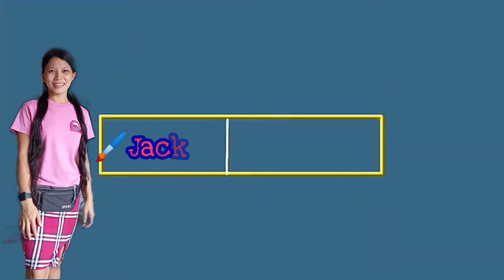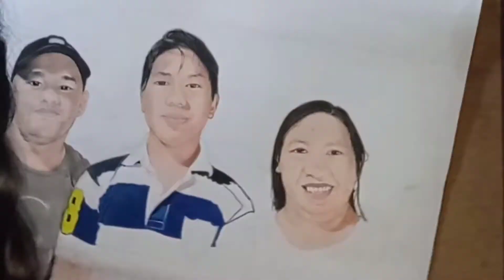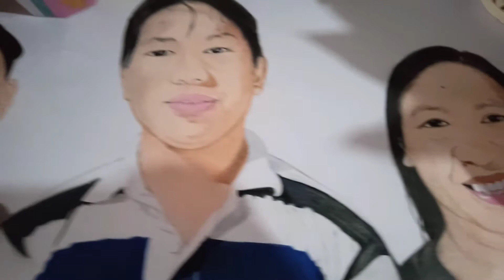Colored Drawing| Family Drawing|CommissionedDrawing|Jack Car Art Vlog✍️